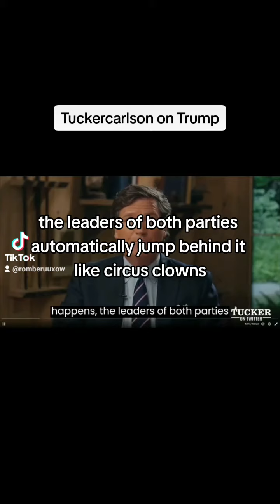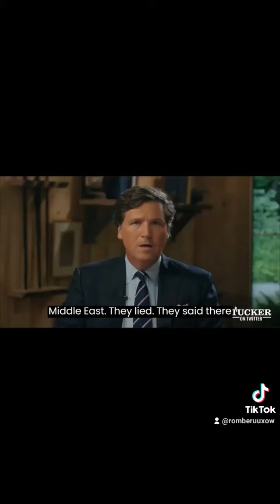Tucker Carlson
Tuckercarlson 3rd episode on Twitter @Tuckercarlson /Twitter